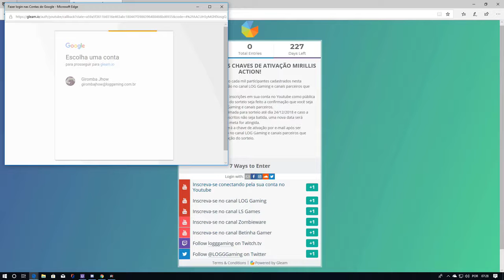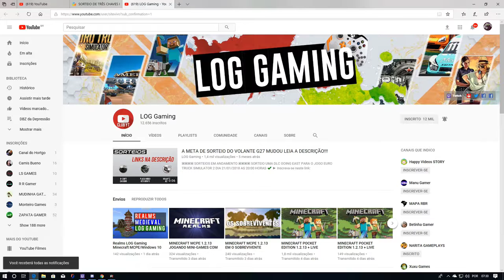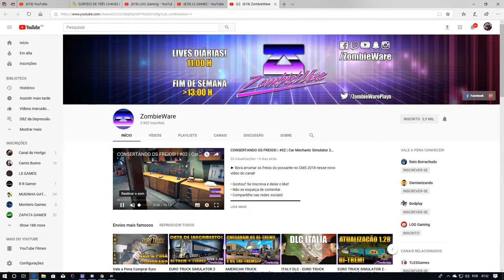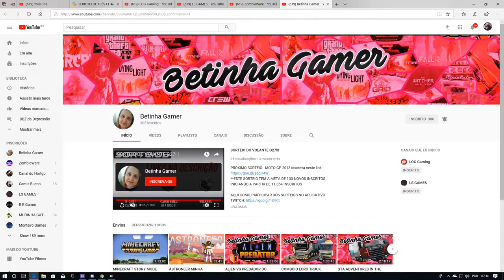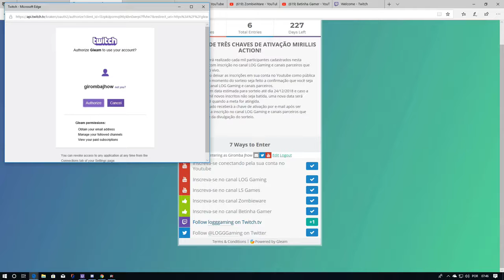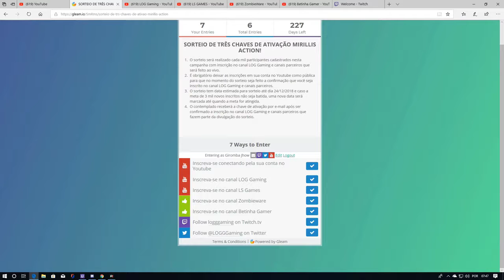SORTEIO MIRILLIS ACTION PROGRAMA PARA GRAVAR GAMEPLAYS E FAZER LIVES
▬▬▬▬▬▬▬▬▬▬▬ஜ۩۞۩ஜ▬▬▬▬▬▬▬▬▬▬▬▬▬
▬▬▬▬▬▬▬▬▬▬▬ஜ۩۞۩ஜ▬▬▬▬▬▬▬▬▬▬▬▬▬

 👉👉👉👉ADQUIRA JA A SUA
MANOPLA  SCANIA ORIGINAL E BUTTON BOX  COM CHAVE

►Faça já a sua doação e ajude com o canal◄

▬▬▬▬▬▬▬|| DOWNLOAD DOS MODS ||▬▬▬▬▬▬▬

    DOWNLOAD SERA NO BLOG DA TVS LINK ABAIXO

★ ★★★★informações sobre seu pc★ ★★★★

GPU: GeForce GTX 1060 3GB
CPU: Intel(R) Core(TM) i7-4790 CPU @ 3.60GHz
Memória: 16 GB RAM (15.88 GB RAM utilizável)
Resolução atual: 1920 x 1080, 60Hz

• CRÉDITOS: Pisc Games mods
• RE-EDIT:
• VERSÃO: 1.30x (TESTE EM OUTRAS)